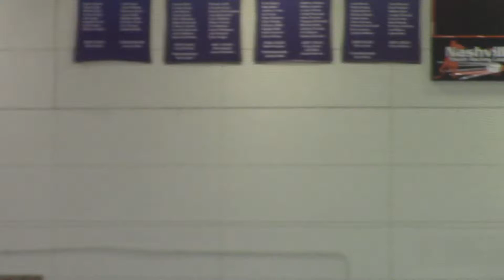Josh's goal - Outlaws vs Blackman/Stewarts Creek/Smyrna - 02162022